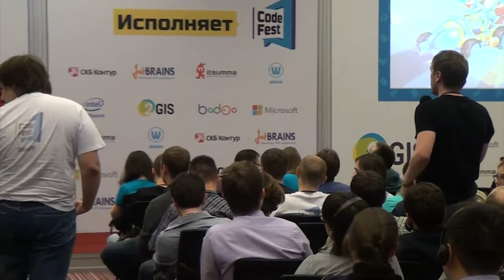Peter Vesterbacka (PM)